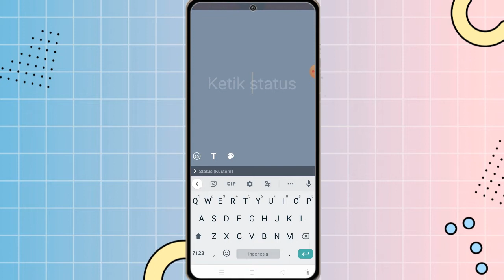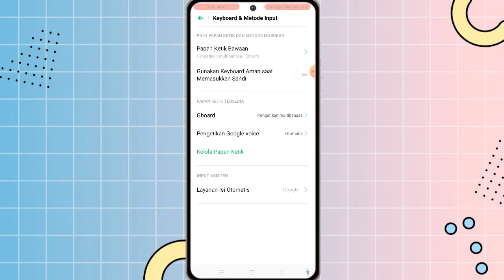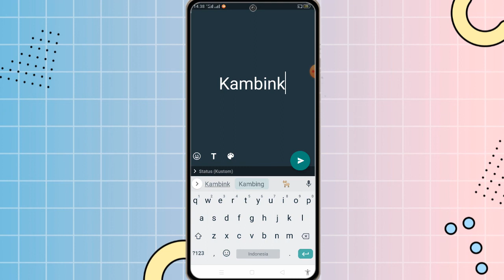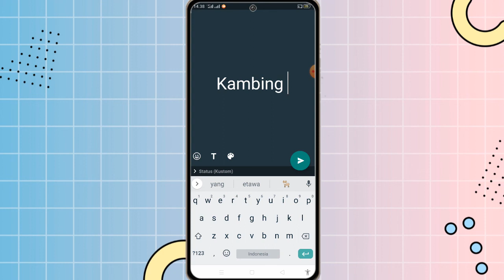Cara Mengaktifkan Koreksi Otomatis di Keyboard Hp Realme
✨Hallo guys✨
Di video kali ini saya akan memberikan tutorial tentang Cara Mengaktifkan Koreksi Otomatis di Keyboard Hp Realme

Happy Watching🤗

•Record: xrecorder
•Thumbnail: Pixellab
•Editing: openshot
•Background video & thumbnail: